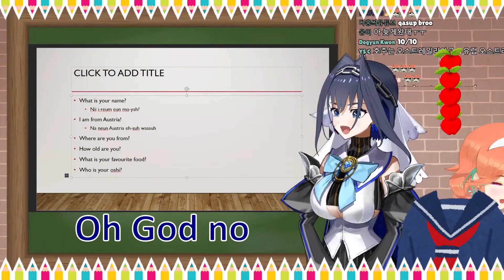Kronii is speaking Korean is 🥵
Kronii is reaching phoenix levels

Clip source 【KOREAN WITH KRONII】Korean 101 with Onni!